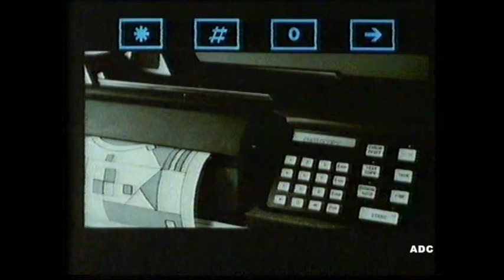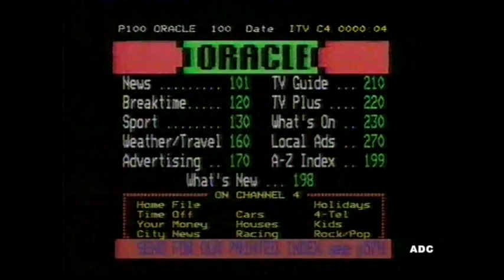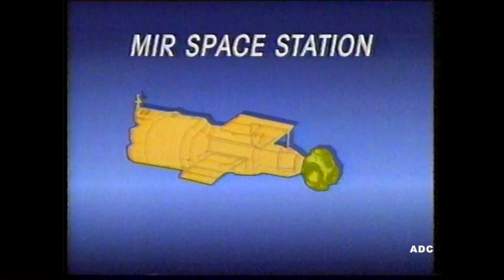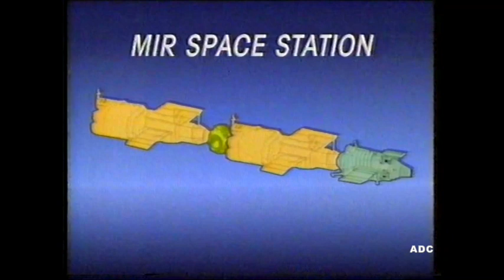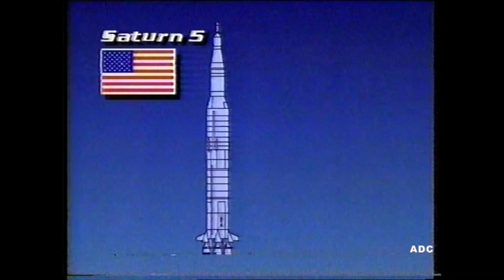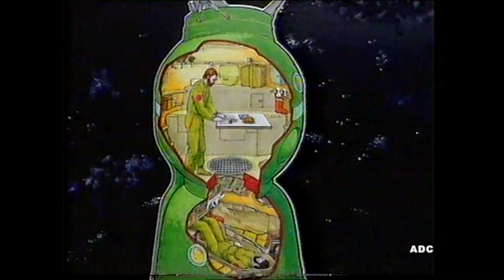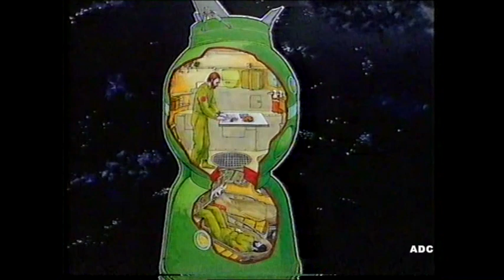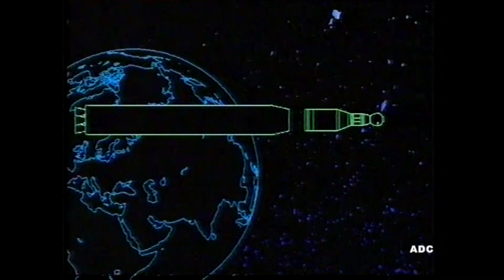Thames adverts, trailer & link announcer Philip Elsmore into news (part) 20th February 1986 3 of 3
Thames adverts, trailer & link announcer Philip Elsmore into news at ten (part) 20th February 1986 3 of 3